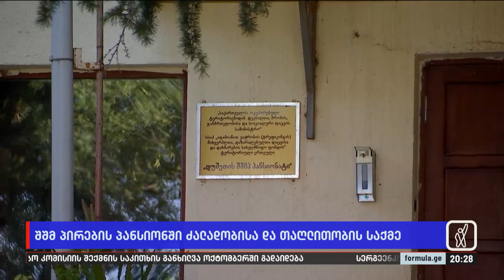შშმ პირების პანსიონში ძალადობისა და თაღლითობის საქმე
▪️ „ზვიად ჩადუნელმა მითხრა, მზრუნველობა შეგიწყდებაო, კვება, სამედიცინო დახმარება, ყველაფერი შეგიწყდებაო. მომვლელი მეჩხუბებოდა, ეს რა ილაპარაკე და რა გაბედეო...“ — შშმ ქალი ფორმულასთან ყვება, რომ ეთერში გასული რეპორტაჟის შედეგ, მომვლელებმა მისი შევიწროება დაიწყეს